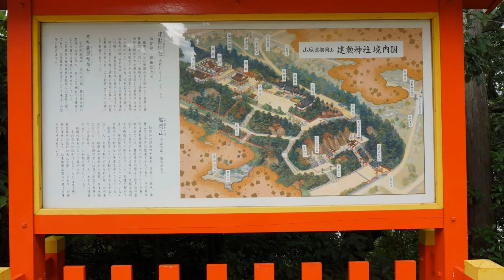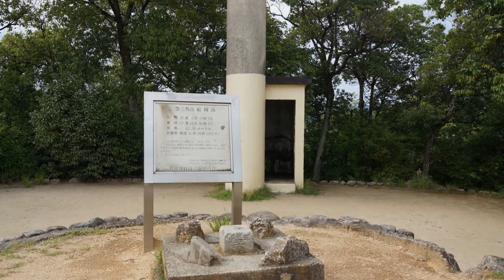建勲神社から船岡山公園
｢石段の昇りぎわに、右手に義照稲荷神社のけばけばしい朱色の社殿や、金網に入っている石の狐が見えた。
しかし建勲神社のひろびろした前庭にでたときには、そこまで一気に駆け昇ってきた私は汗ばんでいた。
社務所から拝殿寄りに白い土蔵があり、そこからはまばらな杉木立がつづいて、冷たい蛋白いろの雲が沈痛な光を含んで乱れている空の下に、京都西郊の山々が見渡された。
建勲神社は信長を主祭神とし、信長の長子信忠を配祀した社である。｣
。。。。。。。と三島由紀夫の金閣寺にある。
私も金閣寺の主人公がたどった道を急いだ。
2015/07/12